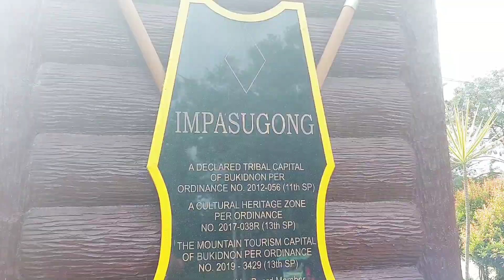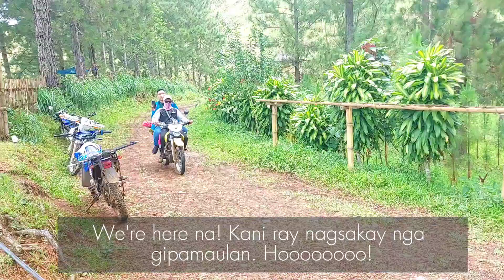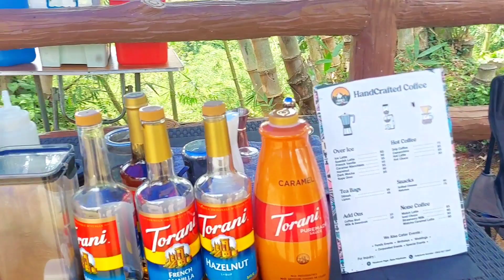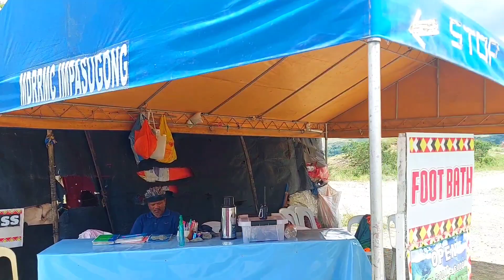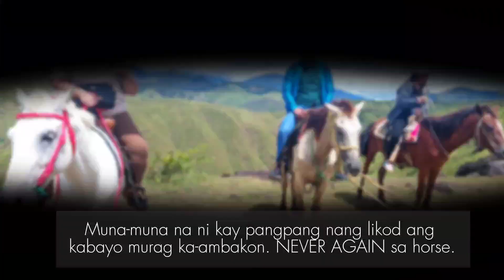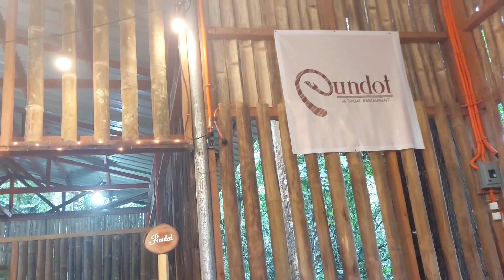Impasug-ong, Bukidnon 2023 | The Mimings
April 1, 2023! Let's explore the beauty of Impasug-ong, Bukidnon!